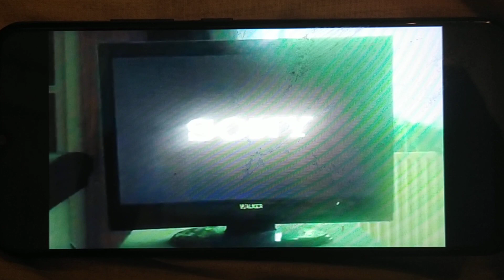Opening Logos Smurfs The Lost Village (DVS)